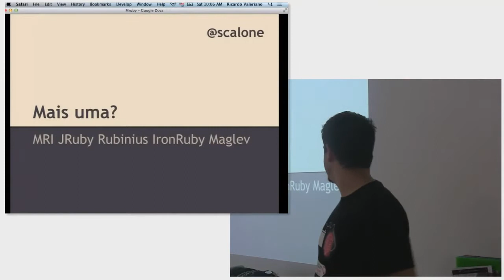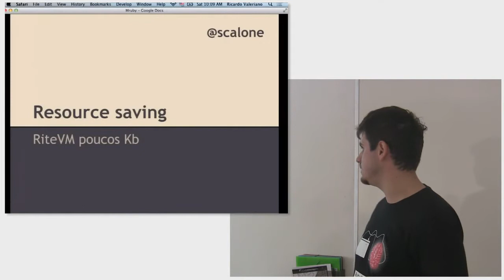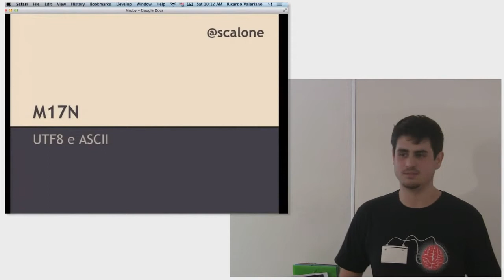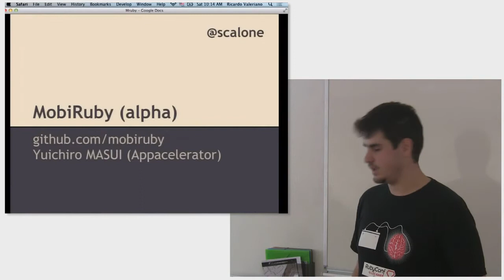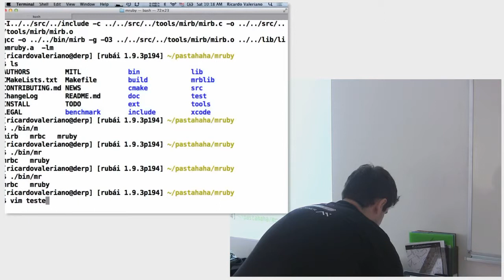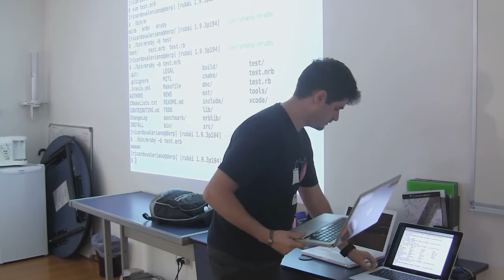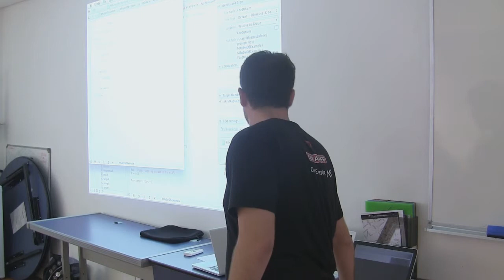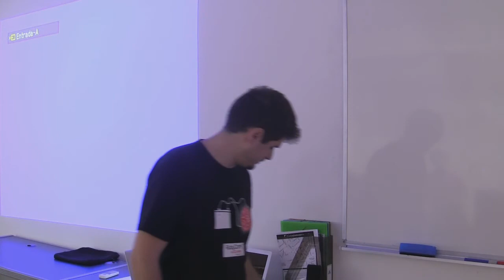Mruby e RiteVM por Thiago Scalone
Apresentado no 26o encontro do Guru-SP (22/09/2012) por Thiago Scalone.